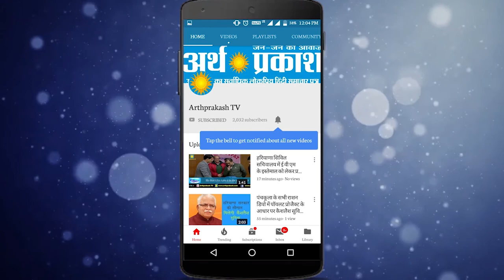पूर्व मंत्री जोगिन्दर सिंह मान ने पंजाब एग्रो इंडस्ट्रीज कारपोरेशन में बतौर चेयरमैन पद संभाला